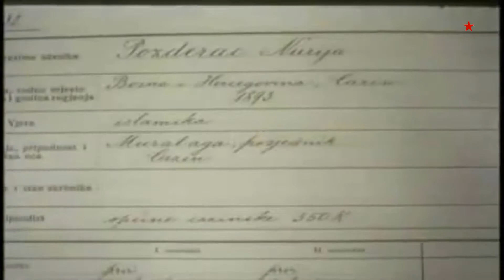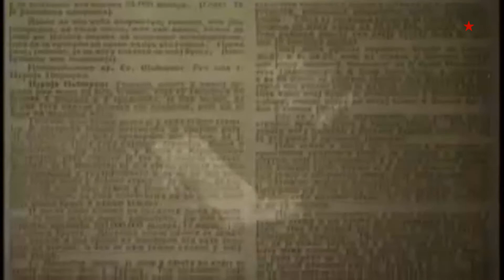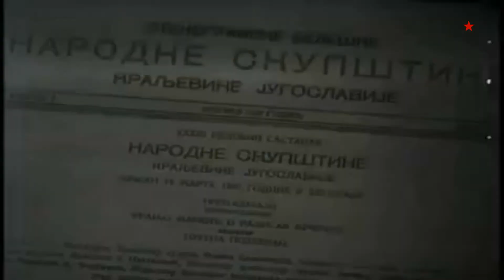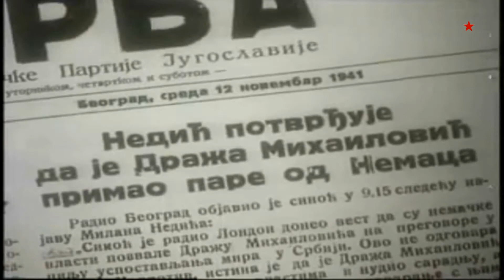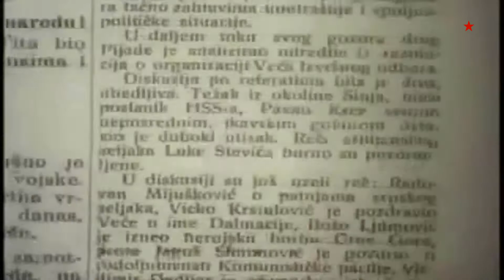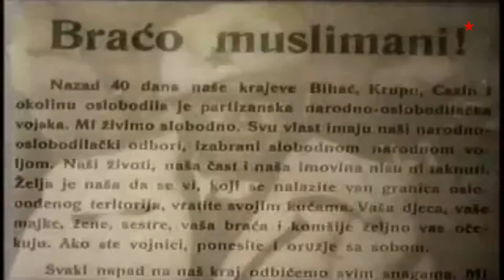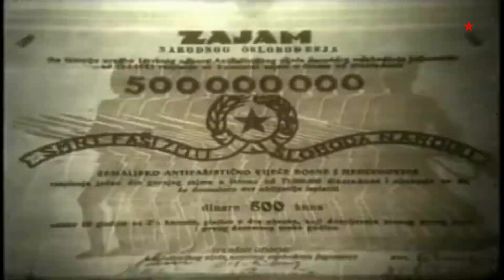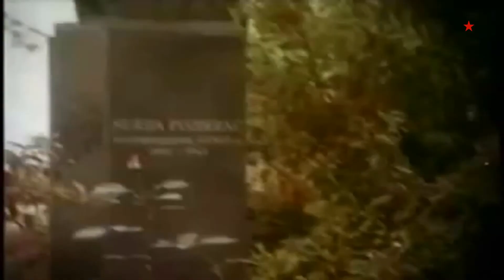NURIJA POZDERAC borac za bratstvo i jedinstvo - Dokumentarni Film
Nurija Pozderac (Cazin, 15. januar 1892 — okolina Tjentišta, 12. jun 1943), učitelj i političar, učesnik Narodnooslobodilačke borbe i potpredsednik Izvršnog odbora AVNOJ-a. Posle okupacije Jugoslavije i stvaranja Nezavisne Države Hrvatske (NDH), 1941. godine, nije se mirio sa ustaškom politikom ubijanja i proterivanja Srba i Jevreja u Bosni i Hercegovini. Od strane Džafer-bega Kulenovića, predsednika JMO mu je bilo ponuđeno mesto ministra u Vladi NDH, ali je to odbio. Tokom 1941. godine povezao se sa partizanima i pruključio se Narodnooslobodilačkom pokretu (NOP). Kao veoma uticajna i poznata ličnost među narodom Cazinske krajine 1942. godine je bio izabran za predsednika Narodnooslobodilačkog odbora (NOO) u Cazinu. Bio je učesnik i na Prvom zasedanju Antifašističke skupštine narodnog oslobođenja Jugoslavije, održanom 26. i 27. novembra u Bihaću. Na ovom zasedanju je izabran za potpredsednika Izvršnog odbora AVNOJ-a. Bio je učesnik Četvrte neprijateljske ofanzive poznate kao bitka na Neretvi, marta 1943. godine. Tokom Pete neprijateljske ofanzive poznate kao bitka na Sutjesci, 8. juna 1943. godine bio je ranjen prilikom bombardovanja u šumi kod katuna Duži na planinskoj visoravni Vučevo, iznad Sutjeske. Nekoliko dana kasnije, 12. juna 1943. godine je od zadobijenih rana preminuo na Dragoš-Sedlu, za vreme pokreta za Tjentište. Ukazom Predsedništva Antifašističkog veća narodnog oslobođenja Jugoslavije (AVNOJ), 25. septembra 1944. godine posmrtno je za zasluge u ratu odlikovan Ordenom narodnog oslobođenja. Njegov grob na Dragoš sedlu, koji se nalazi u okviru memorijalnog kompleksa „Dolina heroja“ u nacionalnom parku Sutjeska, bio je veoma posećeno turističko mesto, tokom postojanja SFRJ, koje su posećivale brojne školske ekskurzije i drugi posetioci. Njegova porodična kuća u Cazinu je marta 2009. godine proglašena za nacionalni spomenik Bosne i Hercegovine. Memorijalna ustanova za žrtve i heroje holokausta „Jad Vašem“ iz Izraela je 2012. godine Nuriji i njegovoj supruzi Delveti posthumno dodelila nagradu medalju „Pravednik među narodima“ i Povelju časti jer su 1941. godine spasili grupu Jevreja, koja je uspela da pobegne iz transporta za ustaški koncentracioni logor Jasenovac...
Nurija Pozderac. Potpredsednik Izvršnog odbora AVNOJ-a. Antifašista. Antifašizam. Cazin. SR Bosna i Hercegovina. Jugoslavija. Titovi partizani. Maršal Tito. Josip Broz Tito. Antifašizam. Narodnooslobodilačka borba (NOB) ili Oslobodilački rat naroda Jugoslavije. Jugoslavija. SFRJ. Narodnooslobodilačka vojska i partizanski odredi Jugoslavije. Jugoslavija. Jugoslovenski partizani. Dokumentarac. Dokumentarni Film. Cijeli Film...